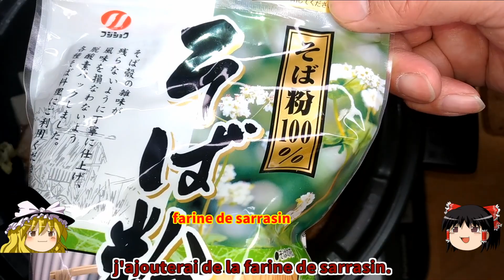[yukkuri ]Hoto/La nourriture traditionnelle de Yamanashi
"Le hōtō (ほうとう), aussi appelé houtou, est un plat régional populaire qui consiste en une soupe de nouilles originaire de Yamanashi, au Japon, préparé en faisant mijoter des nouilles udons plates et des légumes dans une soupe miso."